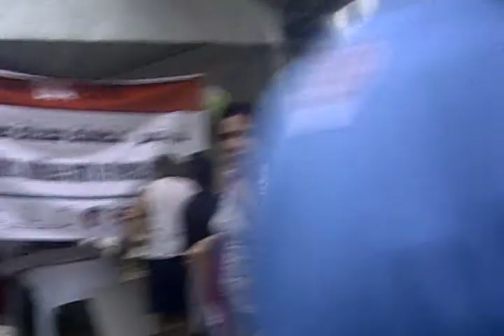Célébration fête de la femme 2014-08-13